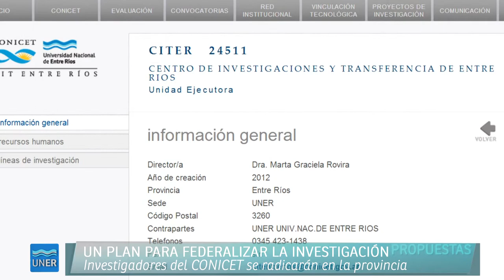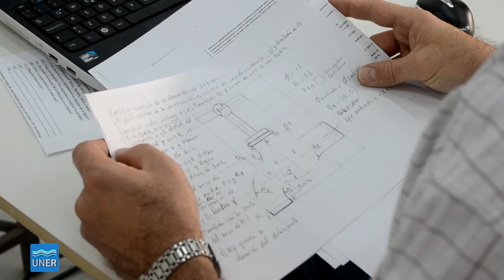Investigadores del CONICET se radicarán en Entre Ríos (CITER)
Un convenio entre el Consejo Nacional de Investigaciones Científicas y Técnicas (CONICET y la Universidad Nacional de Entre Ríos (UNER) establece la creación del programa de radicación de investigadores para la integración del Centro de Investigaciones y Transferencia de Entre Ríos (CITER)

El CIT de Entre Ríos se creó como unidad de responsabilidad compartida o de doble dependencia entre el CONICET y la Universidad Nacional de Entre Ríos.

Las actividades del CITER se centrarán en temáticas de investigación y transferencia, en principio, en cinco áreas: Tecnología de alimentos, Tecnología de la información y la comunicación, Explotación agropecuaria, Desarrollo local y regional y Medio ambiente y Bioingeniería.

El Centro realizará investigación científica, tecnológica; formación de recursos humanos para la investigación y desarrollo y actividades de transferencia de los resultados al medio socio-productivo contemplando problemas de desarrollo local en las temáticas establecidas.

El Convenio fue rubricado por el presidente del Consejo Nacional de Investigaciones Científicas y Técnicas (CONICET), Dr. Roberto Salvarezza y el rector de nuestra Universidad, Ing. Jorge Gerard.